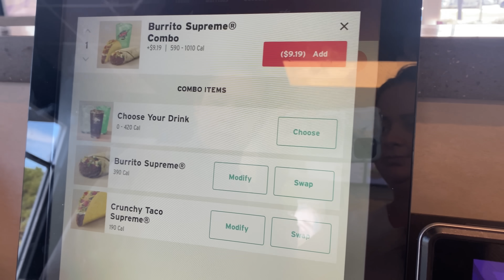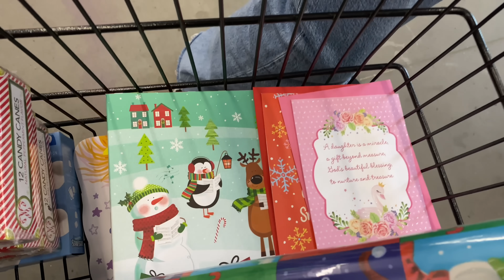VLOGMAS 14 Ven, ven, ven! Ven a nuestras almas!!!